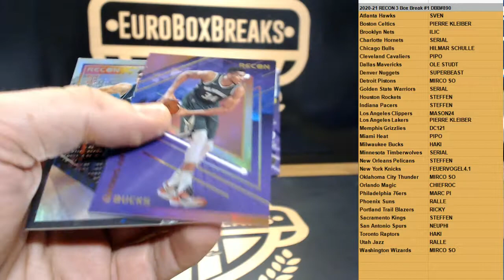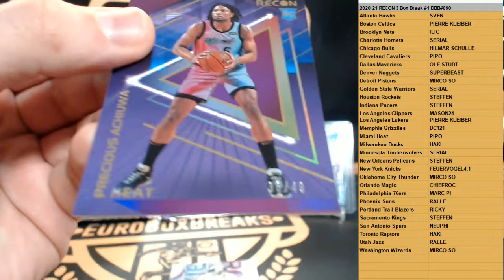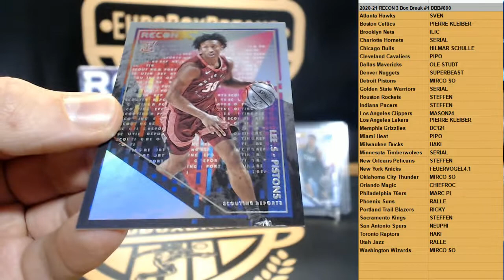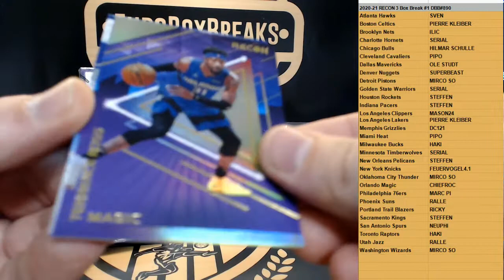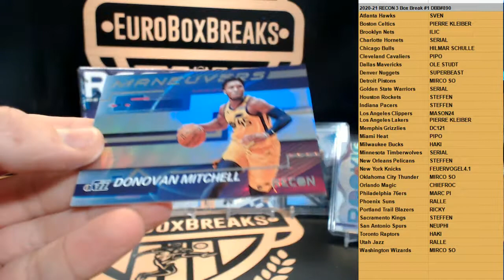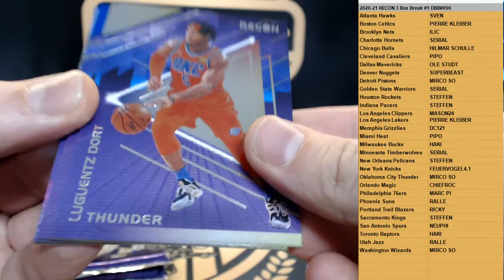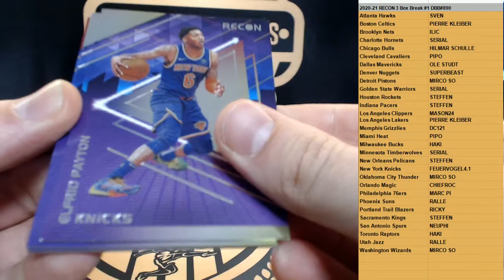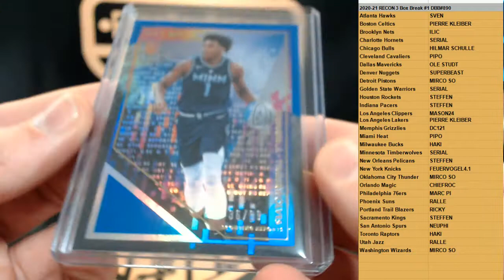NBA DBB#890 - 2020-21 Panini Recon 3 Box PYT Break #1